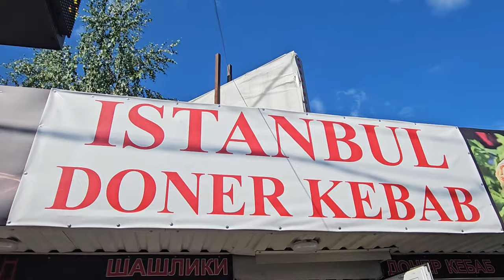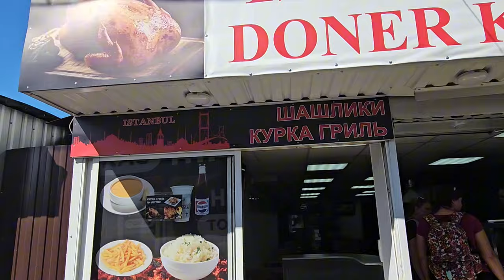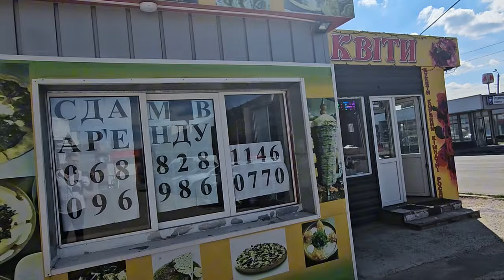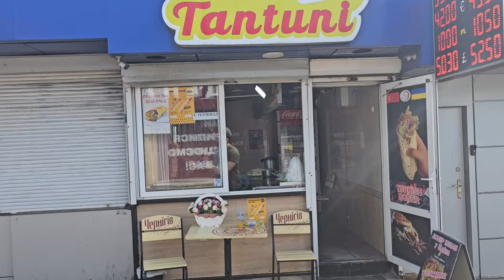مدينة العرب ( الستودينسكا ) في خاركيف - اوكرانيا студенческая харьков